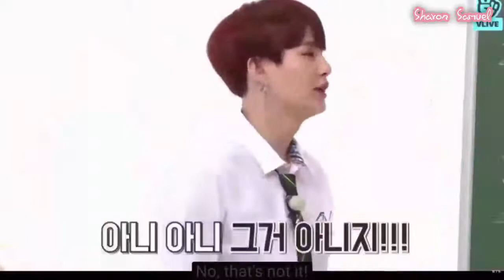bts moments to keep you up at night